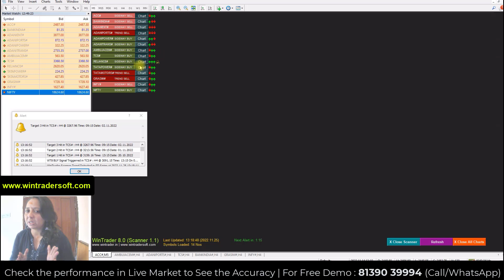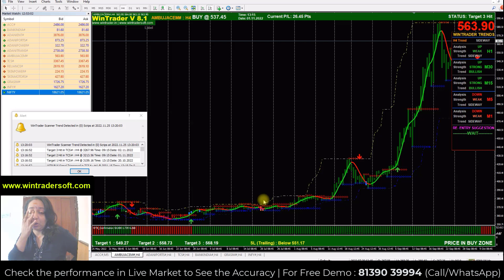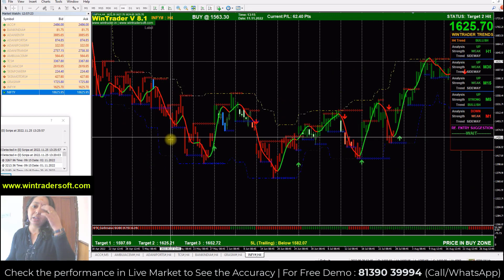ഈ 6 Stock ലേക്ക് നോക്കൂ....Swing Trading ചെയ്തു 25000/- രൂപ വരെ നേടുവാനുള്ള സുവർണാവസരം...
✅𝐅𝐨𝐫 𝐅𝐫𝐞𝐞 𝐃𝐞𝐦𝐨 𝐚𝐧𝐝 𝐌𝐨𝐫𝐞 𝐃𝐞𝐭𝐚𝐢𝐥𝐬:
Skype: wintradersoft
✅𝐂𝐥𝐢𝐞𝐧𝐭 𝐓𝐞𝐬𝐭𝐢𝐦𝐨𝐧𝐢𝐚𝐥𝐬:

12 years of proven strategy assures you risk-free trading in NSE, MCX, NCDEX, and FOREX markets

Our Official Channel Exclusive For HINDI